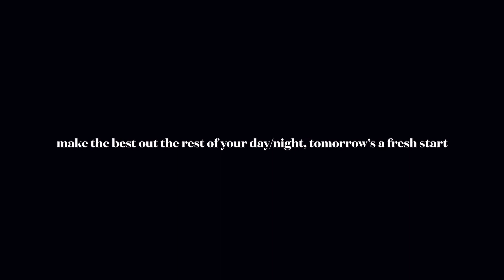bake a cake with us for naya’s birthday:))